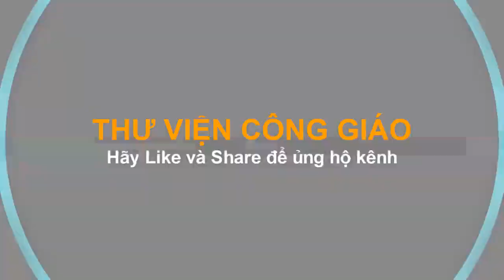Bác sĩ bắt bỏ thai ở tháng thứ 9 vì đã chết trong bụng nhưng Phép Lạ Đã Xảy Ra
Bài giảng Lòng Thương Xót Chúa của Cha Giuse Trần Đình Long tại Giáo Điểm Tin Mừng, Nhà Bè, Sài Gòn.

- Nếu nội dung trong video vô tình vi phạm bản quyền. Hãy thông báo cho chúng con bằng cách để lại lời nhắn bên dưới video. Chúng con sẽ gỡ xuống ngay lập tức để không làm ảnh hưởng đến sản phẩm của quý vị. Cám ơn quý vị đã xem.